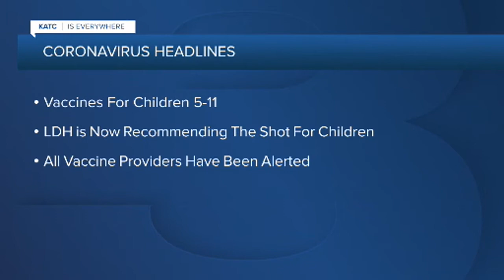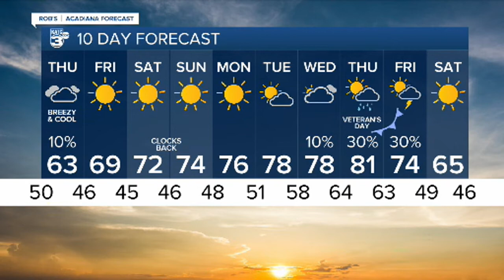KATC News Latest Headlines | November 3, 6pm